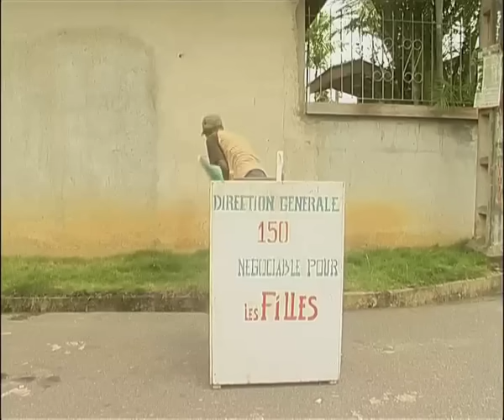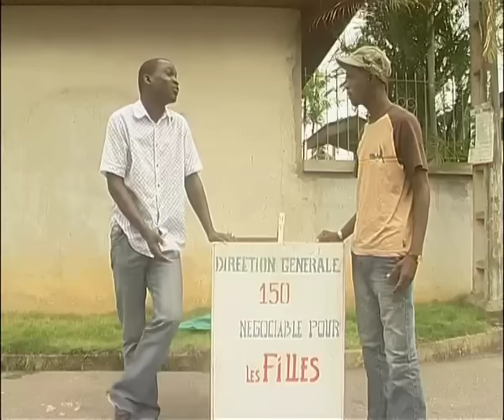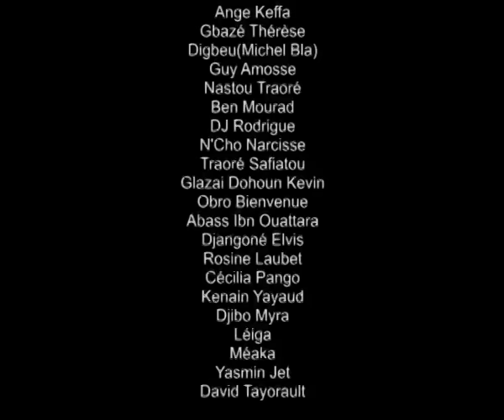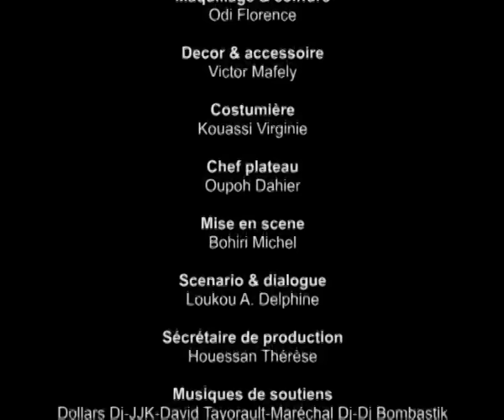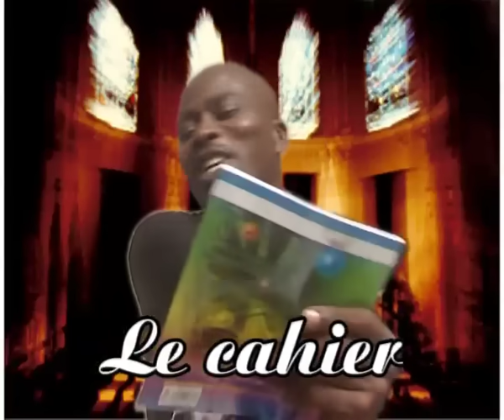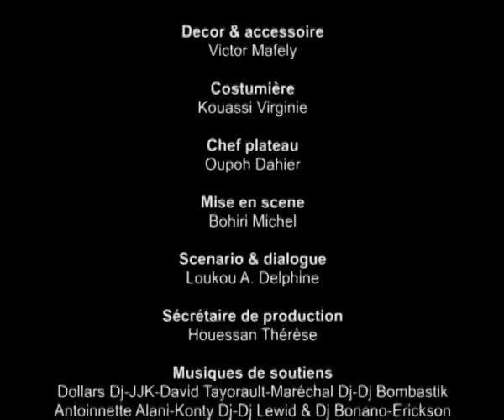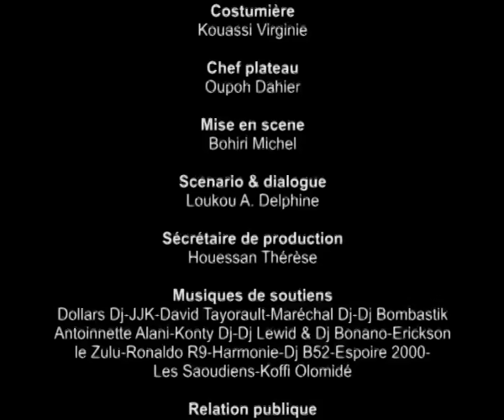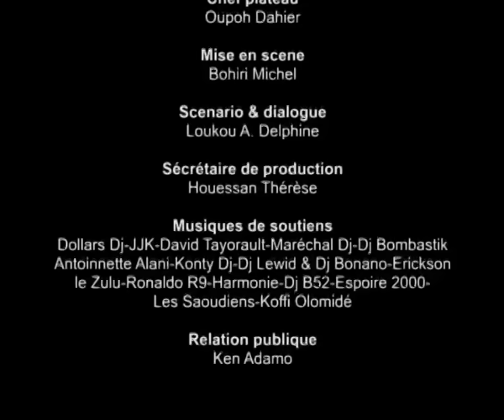Ma Famille - Le cahier - Episode 1 (Série ivoirienne)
Ma famille une série culte de la Côte-ivoire